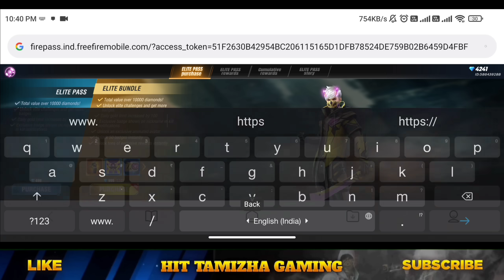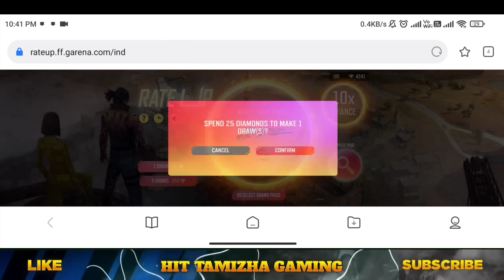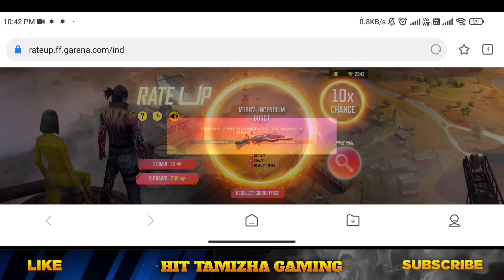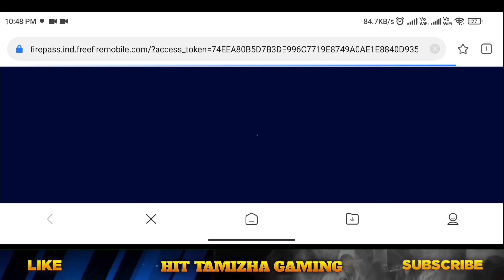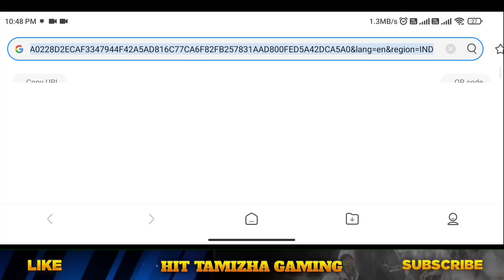M1887 BUG EVENT FREE FIRE TAMIL | 🤯 NEW M1887 GLITCH EVENT FREE FIRE IN TAMIL | RATE UP EVENT GLITCH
ABOUT THIS VIDEO :

🔥 ALL M1887 SKINS RETURN 🤯 RATE UP EVENT FREE FIRE TAMIL | 200% CONFIRM 😍 | RATE UP M1887 RETURN
🔥 M1887 RETURN EVENT 🤯 FREE FIRE TAMIL | 😍 TROPICAL PARROT M1887 RETURN CONFIRM DATE FREE FIRE TAMIL - HTG- para SAMSUNG,A3,A5,A6,A7,J2,J5,J7,S5,S6,S7,S9,A10,A20,A30,A50

Free Fire Top Country :
1.Garena Free Fire Indonesia Live
2.Garena Free Fire Brazil Live
3.Garena Free Fire Brasil Live
4.Garena Free Fire India Live
5.Garena Free Fire Singapore Live
6.Garena Free Fire Thailand Live

★ M1887 bug event in tamil
★ M1887 Glitch event free fire in tamil
★ M1887 Bug Event free in tamil
★ M1887 Rate up event Bug event free fire in tamil
★ M1887 Gun skins Glitch event free fire in tamil
★ New Bug event in free fire
★ New Glitch event free fire in tamil
★ Free fire new Glitch event in tamil
★ Free fire new M1887 skin Bug event in tamil
★ Rate up event free fire in tamil
★ Rate up event m1887 return event free fire tamil
★ Rate up m1887 return event free fire in tamil
★ Rate up event Confirm date free fire tamil
★ New Rate up event free fire in tamil
★ All m1887 skins return event free fire tamil
★ Tropical parrot m1887 return free fire tamil
★ Tropical parrot m1887 return free fire
★ Tropical parrot Return event free fire tamil
★ Tropical parrot m1887 return confirm date free fire tamil
★ M1887 return free fire tamil
★ M1887 Returns event free fire tamil
★ M1887 Return in tamil
★ One punch man M1887 return free fire tamil
★ One punch man Return free fire tamil
★ One punch man m1887 return in tamil

M1887 bug event free fire
New m1887 gun skins Bug event free fire in tamil
New M1887 Gun skins glitch event free fire in tamil
Rate up event m1887 Return event free fire in tamil

1) M1887 bug event free fire in tamil
2) M1887 Gun skins Glitch event free fire in tamil
3) Rate up m1887 event free fire in tamil
4) M1887 Gun skins glitch free fire in tamil
5) Free fire new Glitch event in tamil
6) Free Fire Event
7) Free Fire New Event
8) Ff New Event
9) New Event Of Free Fire
10) New Event In Free Fire
11) New Event Free Fire
12) Free Fire New Event Today
13) Today New Event
14) Today New Event Free Fire
15) How To Complete New Event Free Fire
16) How To Complete New Event In Free Fire
17) How To Complete Free Fire New Event
18) Ff New Event Today
19) New Event Ff
20) New Event Of Ff
21) Garena Free Fire New Event
22) Garena Free Fire New Event Today
23) New Event Garena Free Fire
 24) Free Fire Live
25) Free Fire